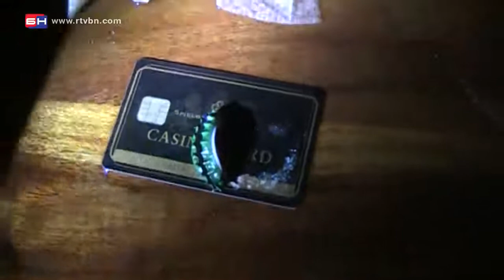Champions League referee, Slavko Vincic arrested during prostitution and drug raid